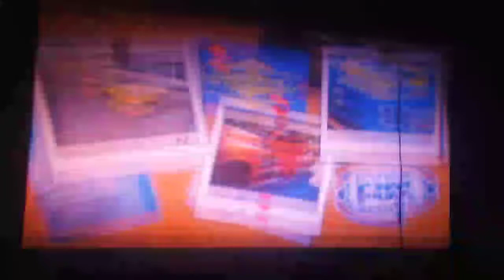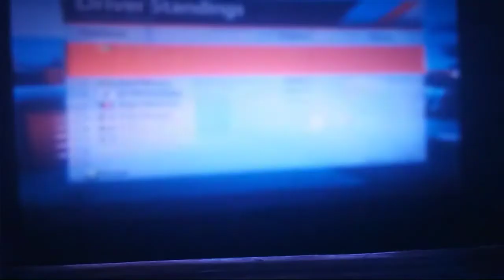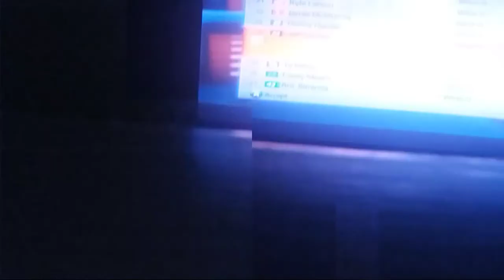Nascar 15 Let Play Season Mode